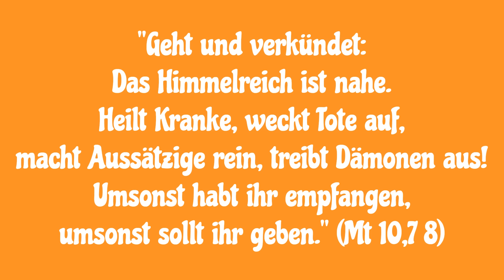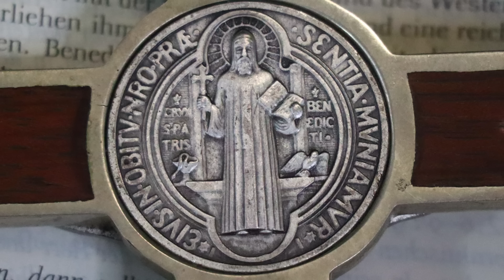Fest des hl. Benedikt – Benediktusmedaille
"Geht und verkündet: Das Himmelreich ist nahe. Heilt Kranke, weckt Tote auf, macht Aussätzige rein, treibt Dämonen aus! Umsonst habt ihr empfangen, umsonst sollt ihr geben." (Mt 10,7 8)

Im letzten Jahr durfte ich die „Heilige Grotte“ in Subiaco besuchen, wo der hl. Benedikt 3 Jahre in Stille, Gebet und Fasten verbracht hat. Seiner eifrigen Gottsuche verdanken wir die Christianisierung Europas. Heute ist er der Schutzpatron Europas. Die Worte aus der Missionspredigt Jesu gehörten zum Alltag des hl. Benedikt, auch Heilungen, Totenerweckungen und der Kampf gegen das Böse.

Herausgreifen möchte ich heute die Benediktusmedaille, deren Inschrift sein tiefes Gebets- und Glaubensleben widerspiegeln und deren gläubiges Nützen gesegnete Früchte hervorbringt. Bei meiner Wallfahrt zur hl. Grotte des hl. Benedikt entdeckte ich dieses Schutzschild des hl. Benedikt als Wandgemälde. Kurz zum historischen Hintergrund: Wenn der hl. Benedikt das Zeichen des Kreuzes machte, erhielt er göttlichen Schutz. Zweimal wollte man ihn vergiften. Der Heilige machte, wie gewohnt, das Zeichen des Kreuzes über den Krug und dieser zerbrach in Stücke. Ein anderes Mal reichte man ihm vergiftetes Brot. Doch sein Rabe flog herbei, ergriff es und trug es fort.
Die Benediktus-Medaille zeigt auf der Vorderseite das Bild des hl. Benedikt mit dem Kreuz in der rechten und der Ordensregel in der linken Hand. Zu beiden Seiten des Heiligen stehen die Worte "Crux Sancti Patris Benedicti" (Kreuz des hl. Vaters Benediktus). Ebenso sieht man einen Kelch, aus dem eine Schlange kommt und einen Raben. Am Außenrand befindet sich das Gebet "Eius in obitu nostro praesentia muniamur" (Bei unserem Sterben mögen wir durch seine Gegenwart gestärkt werden)
Auf der Rückseite ist das Kreuz des hl. Benedikt mit diesen Abkürzungen dargestellt
• C.S.P.B. "Crux Sancti Patris Benedicti" (Kreuz des hl. Vaters Benediktus).
• C.S.S.M.L. "Crux Sacra Sit Mihi Lux" (Das hl. Kreuz soll mir Licht sein).
• N.D.S.M.D. "Non Draco Sit Mihi Dux (Der Drache soll mir nicht Führer sein).
• V.R.S „Vade Retro Satana“ (Weiche zurück, Satan!)
• N.S.M.V „Numquam Suade Mihi Vana“ (Niemals verführe mich zu Nichtigem!)
• S.M.Q.L. „Sunt Mala Quae Libas“ (Schlecht ist, was du darreichst!)
• I.V. B. "Ipse Venena Bibas" (Selbst trinke das Gift!)
Segnung der Benediktus-Medaillen / Kreuze: Lasset uns beten! Allmächtiger Gott, Spender alles Guten, wir bitten dich flehentlich, du wollest durch die Fürbitte des hl. Benediktus diesen hl. Medaillen mit den von dir bestimmten Buchstaben und Zeichen deinen Segen † eingießen, damit alle, die sie tragen und auf gute Werke bedacht sind, Gesundheit der Seele und des Leibes sowie die Gnade der Heiligung und die uns verliehenen Ablässe zu erlangen verdienen, und dass sie allen ränkevollen Nachstellungen des Teufels durch deine erbarmende Hilfe entgehen und heilig und unbefleckt vor deinem Angesicht erscheinen mögen. Durch unseren Herrn Jesus Christus, deinen Sohn, unsern Herrn, der in der Einheit mit dem Heiligen Geiste lebt und herrscht von Ewigkeit zu Ewigkeit. Amen.
(Quelle: CNA)